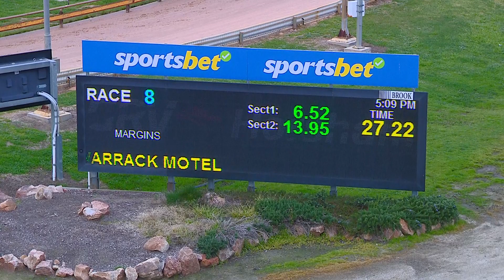HOR TUE 01 AUG 23 R8